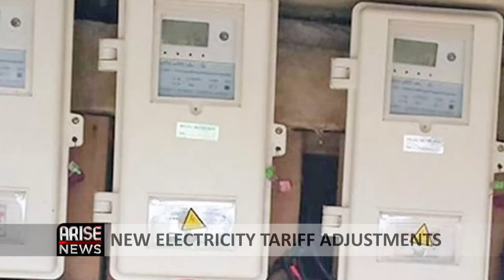Nigerians Reject Electricity Tariff Hike -Fadipe/ Adegbenle/ Ameh